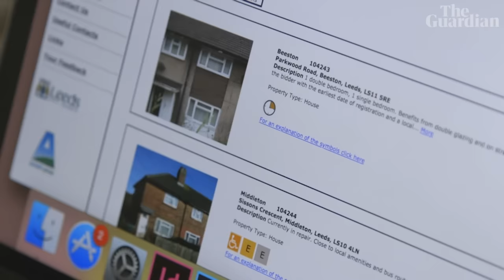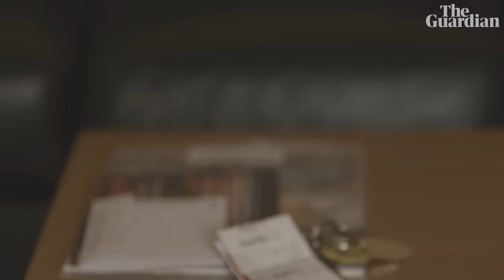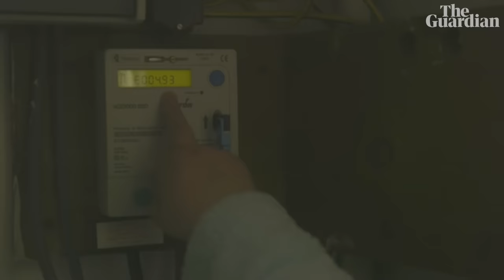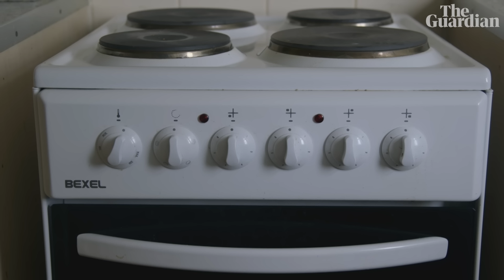Fighting Shame: poverty in Leeds depicted by eight everyday objects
A group of women from Leeds share stories of poverty through eight everyday objects and the community initiatives they’ve launched to fight the shame that surrounds it, in a bid to start a dialogue with policymakers.